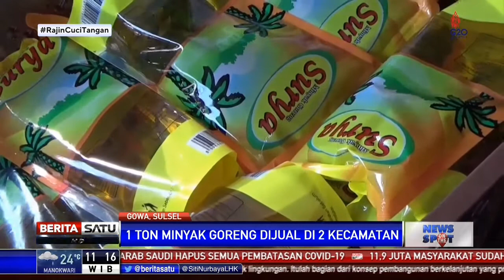Ibu-Ibu di Gowa Rela Berdesakan Demi Dapat Minyak Goreng Murah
Dinas Perdagangan dan Perindustrian Kabupaten Gowa menggelar operasi pasar minyak goreng kemasan dengan harga jual subsidi di Kecamatan Parangloe. Warga yang antusias mendapatkan minyak goreng rela antre berdesakan hingga mengabaikan protokol kesehatan untuk jaga jarak aman.